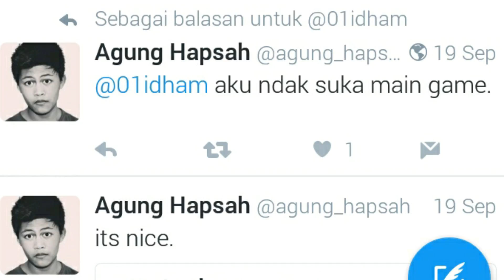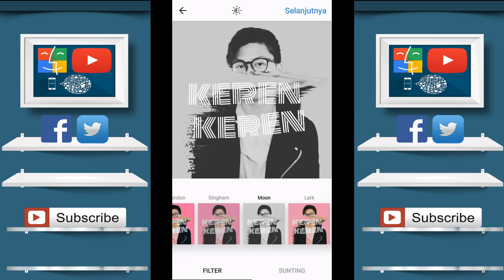Cara cepat mengedit foto keren agung hapsah menggunkan android Tutorial Pict Art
Setelah nonton jangan lupa tinggal Jempol like dan Comment nya
ya :)